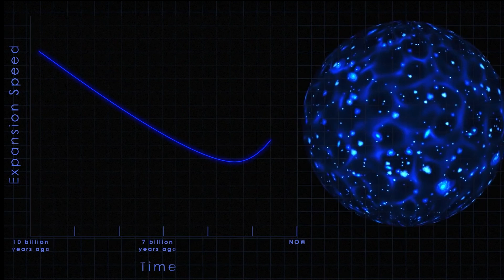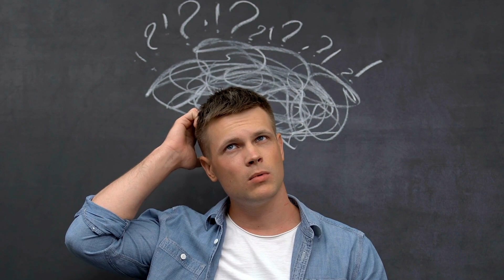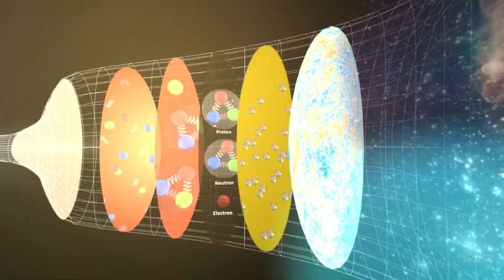Another "You" In Vast Multiverse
The concept of parallel universes, a fascinating notion in theoretical physics and cosmology, suggests the existence of multiple universes, each with distinct physical laws and possibilities. This idea is rooted in quantum mechanics, where particles exist in probabilistic states, leading to the possibility of multiple realities.

The Many-Worlds Interpretation, a prominent theory, proposes that each quantum event spawns a new universe. This means that every decision and quantum occurrence results in a branching of reality, creating numerous versions of existence, each with its own 'you.'

These parallel universes could significantly impact our lives through the butterfly effect, where small choices lead to vast differences in alternate realities. Exploring this concept unveils countless versions of 'you,' each shaped by different decisions and circumstances.

Scientific theories supporting this concept include cosmic inflation, hidden dimensions, and the study of cosmic microwave background radiation. Intriguing phenomena like déjà vu might offer glimpses into alternate realities, sparking curiosity about the connection between our consciousness and parallel universes.

The idea of parallel universes is not limited to scientific theory but has been a subject of exploration in popular culture, notably in science fiction. Scientists actively seek evidence of these universes through experiments and telescopic observations.

The implications of parallel universes are profound, challenging our perception of reality, morality, and consciousness. It questions the nature of identity and the interconnectedness of our multiple selves across different universes.

While still a topic of ongoing research and debate, the concept of parallel universes serves as a reminder of the boundless mysteries within the cosmos, showcasing the infinite possibilities that might exist. The exploration of this theory continues to spark wonder and curiosity.